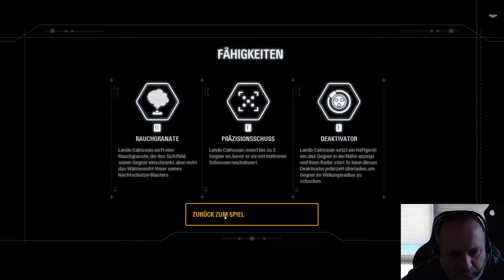Star Wars Battle Front 2 - Teil #012 - Mit Lando Calrissian auf Sullust [HD+][Let´s Play] [Deutsch]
Ein Let´s Play kommentiert und gespielt von Exposito

Die Saga geht weiter. Exposito schlüpft in die Role einer jungen hübschen Imperialistin. Lasst euch überraschen.